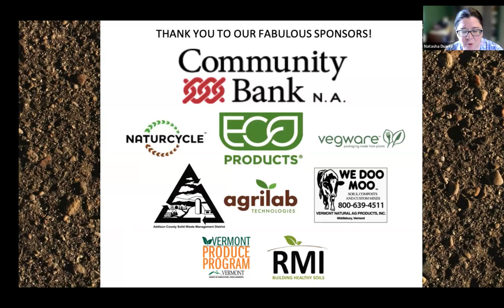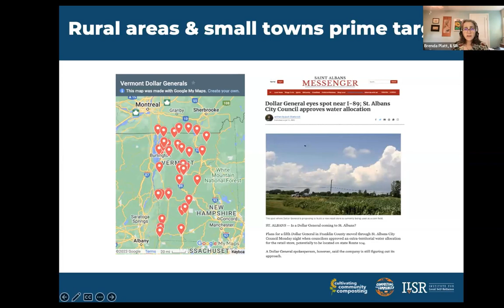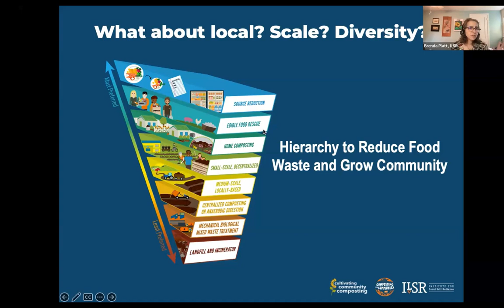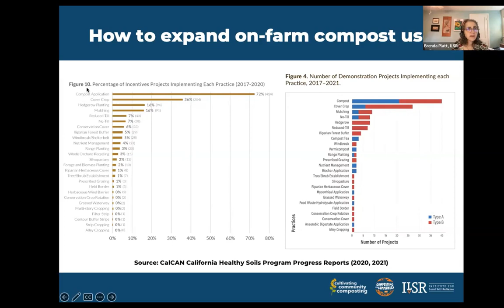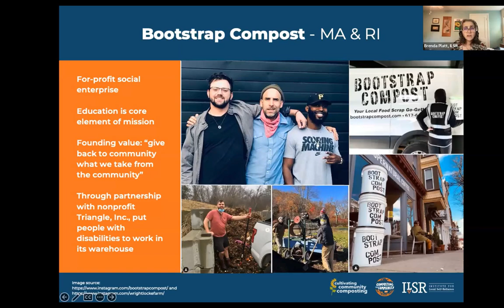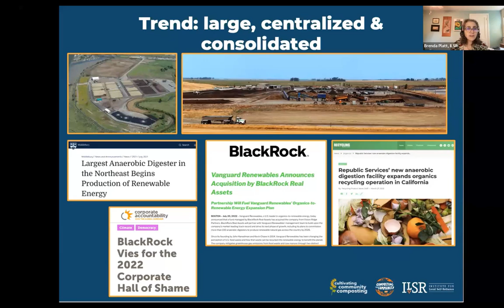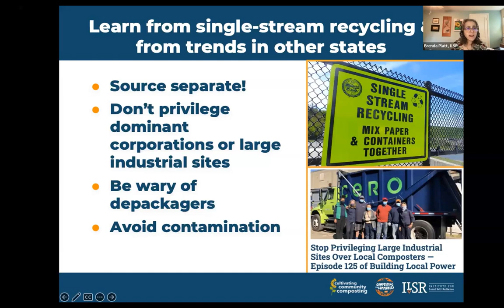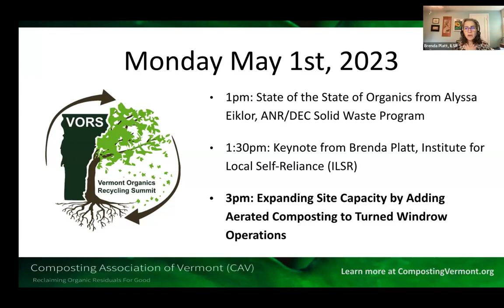VORS 2023: Keep it local for better compost Keynote from Brenda Platt, ILSR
2023 Vermont Organics Recycling Summit
"Keep it local for better compost” Keynote from Brenda Platt, Institute for Local Self-Reliance

00:00 VORS introduction from Natasha Duarte
02:38 Keynote from Brenda Platt, Director of the Composting for Community Initiative at the Institute for Local Self-Reliance